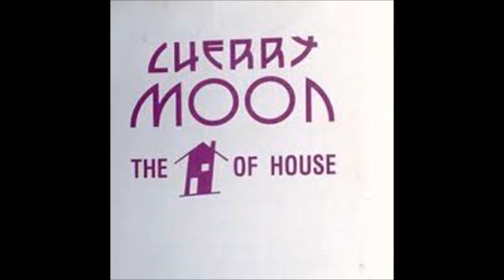Cherry Moon-Dj Deg-The Rave Explosion (1993) Face B